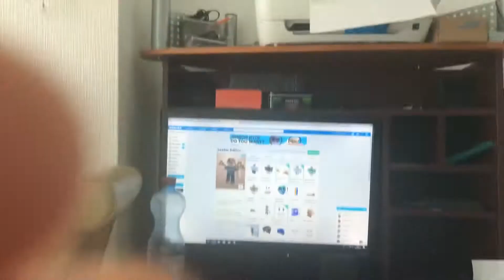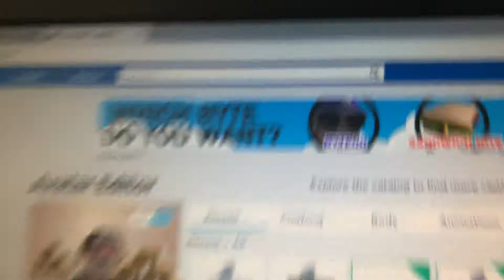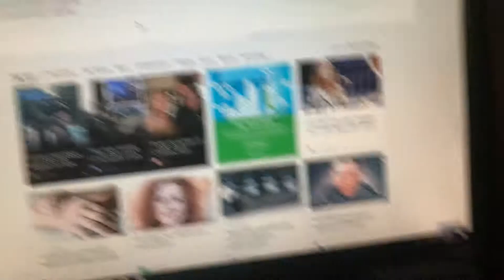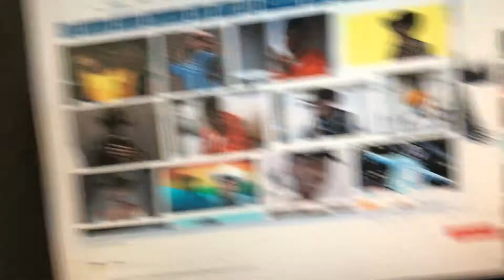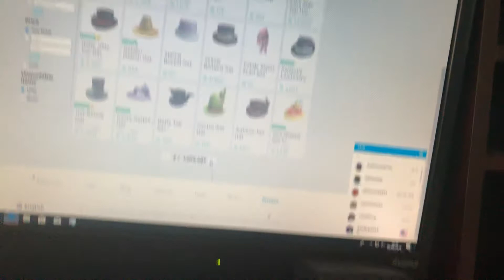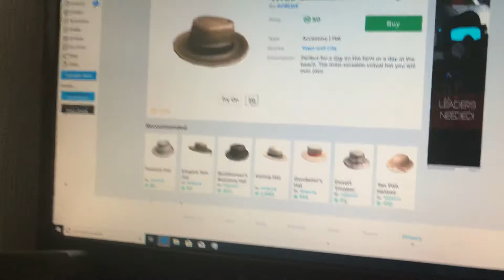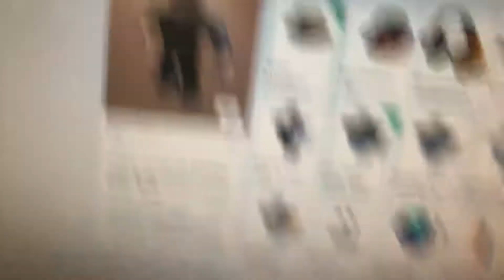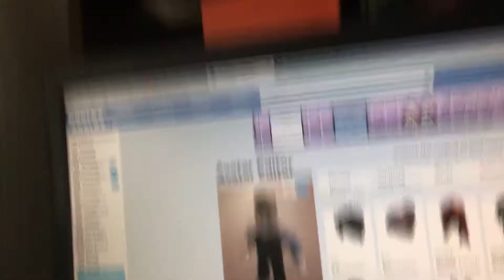Making lil Nas x ROBLOX outfit